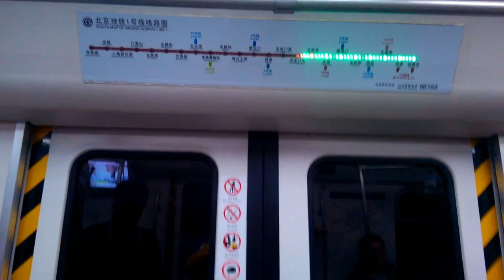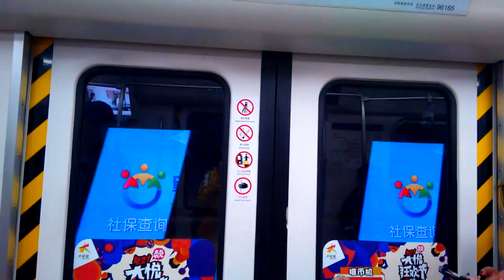|安哥生活日誌| [北京地鐵] 1號線 DKZ4型 往四惠東 天安門東→王府井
拍攝日期: 2018年4月5日
拍攝路線: 北京地鐵1號線
車次: X
車號: X
車況: 待發
相機型號:SONY HDR-CX405

English Description
Beijing Subway Line 1
Record Date: 4/5/2018
Record Line: Line 1
Train Number: X
Car Number: X
Vehicle Condition: Pending Status
Camera Model: SONY HDR-CX405